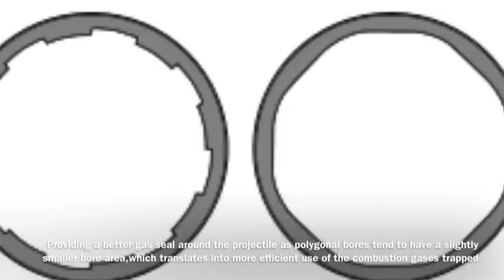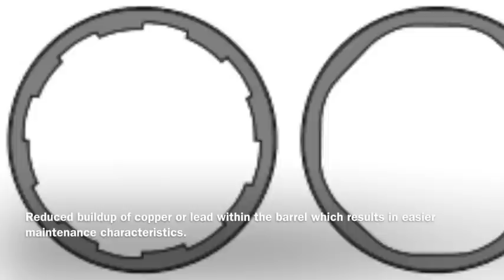Polygonal Rifling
Quick description of the Polygonal Rifling System